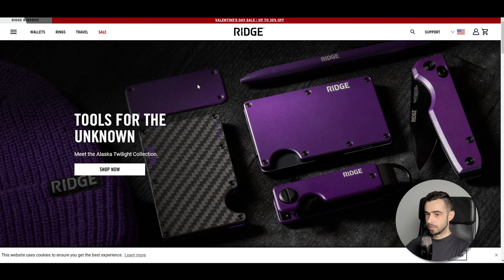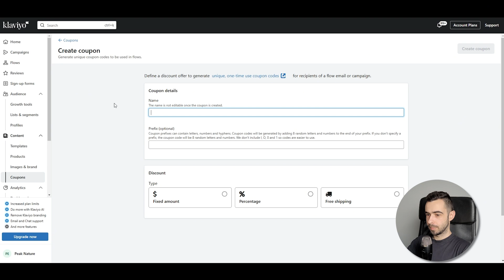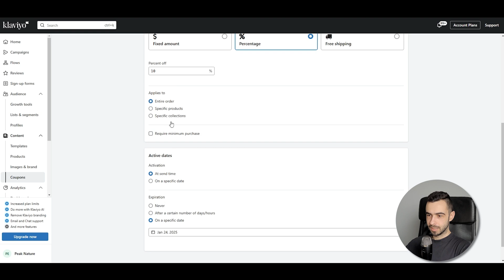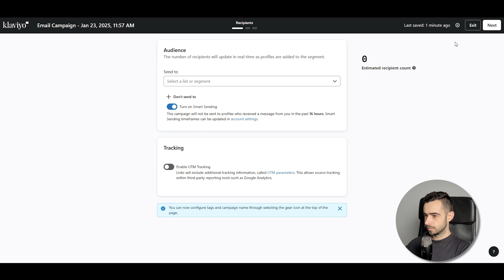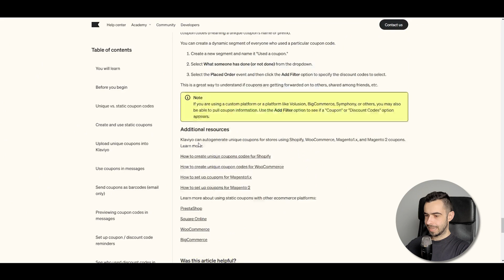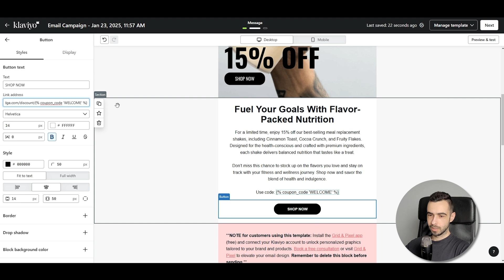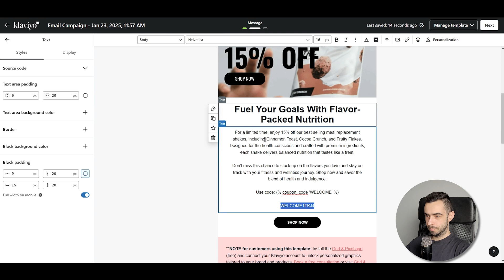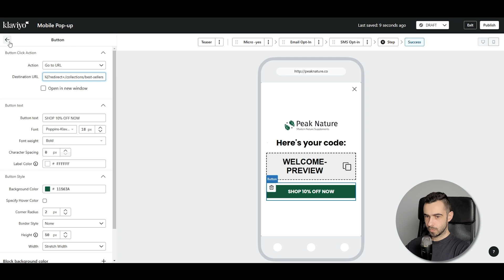How To Create & Add Dynamic Coupon Code In Klaviyo | Klaviyo Email Marketing 2025 Tutorial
This video will show you how to create, add and use Shopify dynamic coupon codes in Klaviyo. I'll also explain why you should be using these dynamic codes and what's the alternative.

Join my free newsletter and get 162-page guides after you sign up